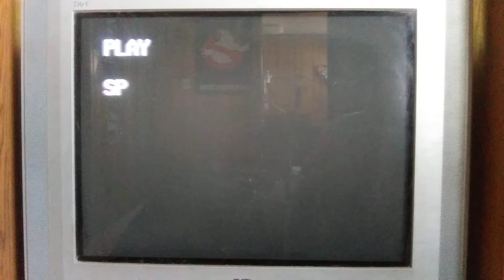Opening To Jeremiah Johnson 1983 VHS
1. FBI Warning Screen
2. Warner Home Video Logo Big W
3. Warner Bros Pictures Logo Big W